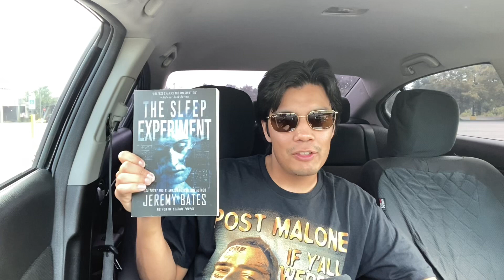A Nightmare with No Sleep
In this psychological horror, Jeremy Bates makes his own version of the sleep experiment ￼urban legend. Everything seemed to go well, when hell breaks loose!